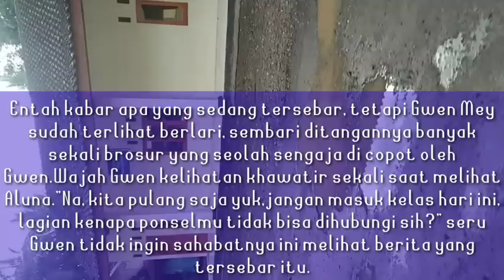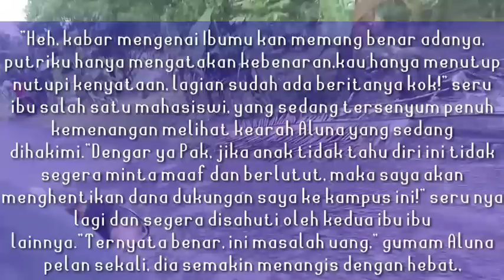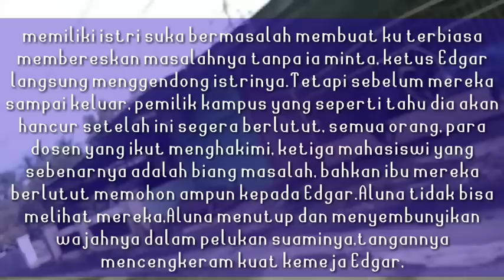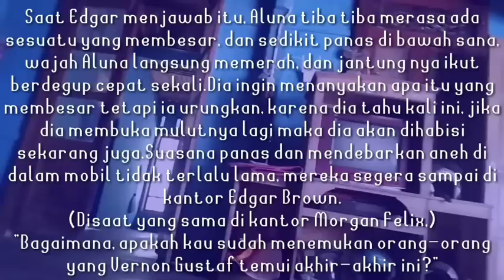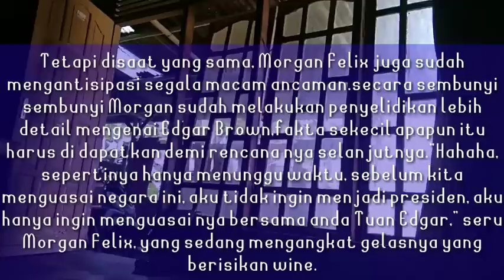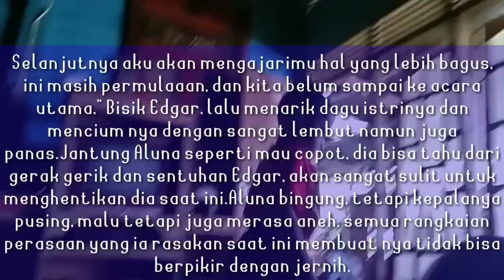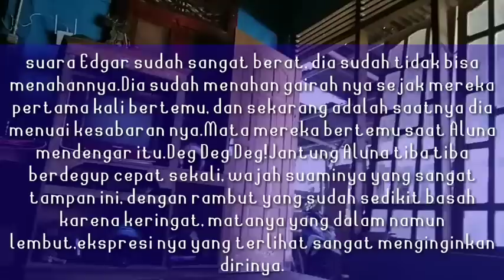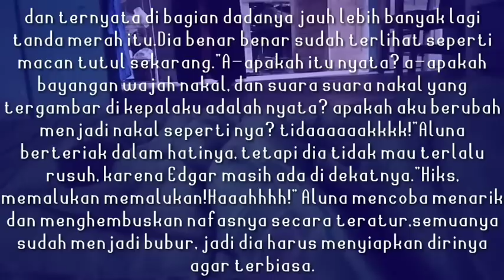Malam Pertama Dengan Ketua Mafia 💋 TCKM 050 ~ Tabir Cinta Ketua Mafia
video diambil menggunakan kamera hp lalu diedit menggunakan aplikasi kinemaster dan t2s